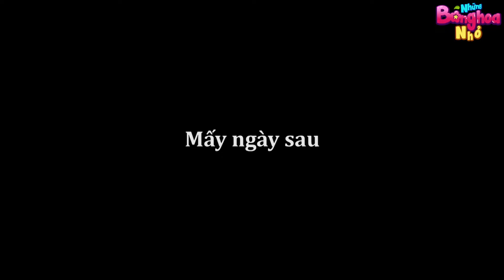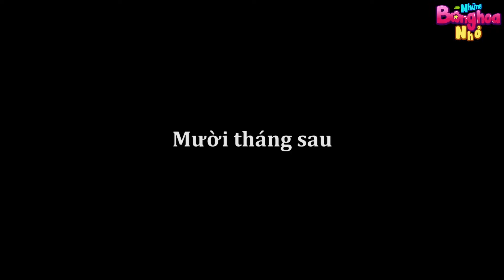NGƯỜI THẦY NHÂN HẬU - Những Bông Hoa Nhỏ - Phim hoạt hình - Truyện cổ tích - Quà tặng cuộc sống